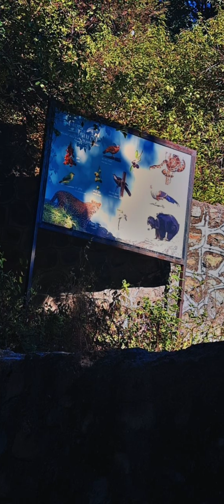Mount Abu Winter Trekking Camp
Hello Friends, This video is about Mount Abu Winter Trekking Camp.

Unexplored Places in Mount Abu
     - Crack Point
     - Valles Walk
     - Limbudi kothi
     - Toad Rock
     - Sunset Point
     - Trrevor Tank
     - Kodra Dam
     - Butterfly Walk
     - Dadabhagwan Tekri
     - Honeymoon Point

Activity
     - Caving
     - High Rope
     - Balance Walk
     - Commando Bridge
     - Net Climbing
     - Bruma Bridge
     - Tire Walk
     - Zip Line
     - Leader Climbing
     - Rock Climbing
     - Repelling